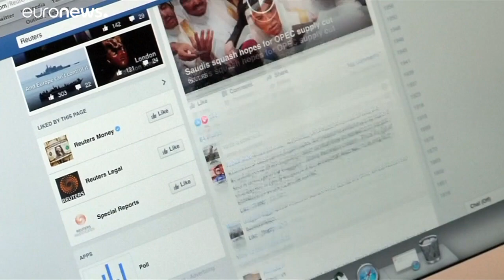Scandale Cambridge Analytica : près de 580 000 euros d'amende pour Facebook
Facebook a accepté de payer une amende de près de 580 000 euros  au Royaume-Uni suite au scandale Cambridge Analytica . Accusé d’avoir violé la loi sur la protection des données, Facebook et le régulateur britannique ont réussi à trouver un accord. …